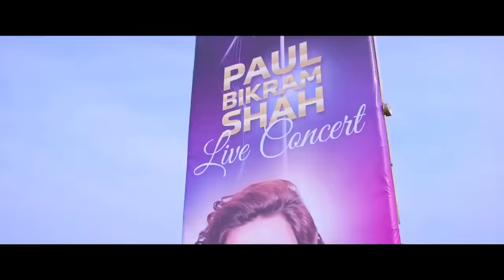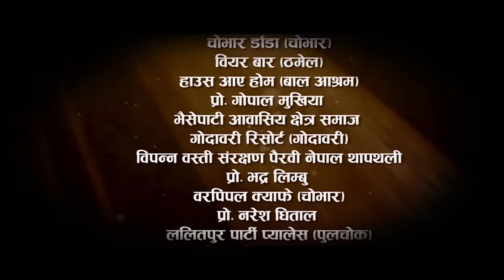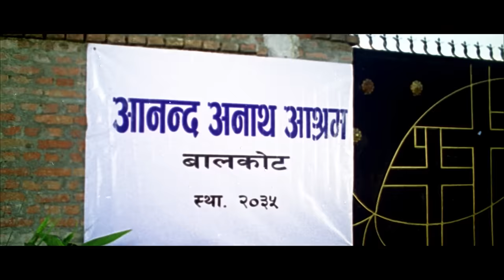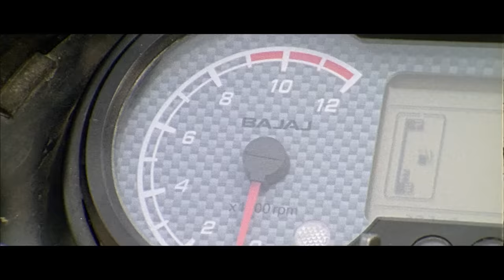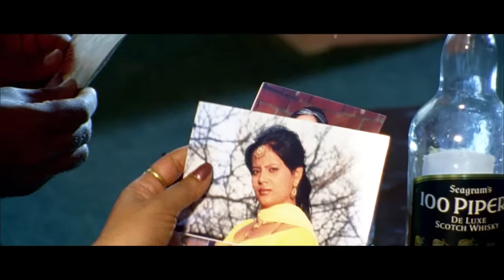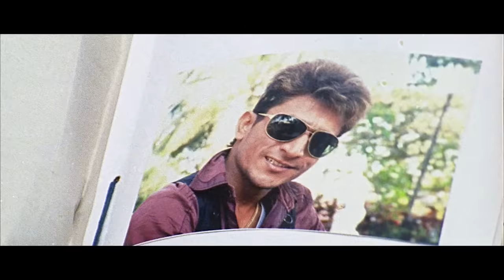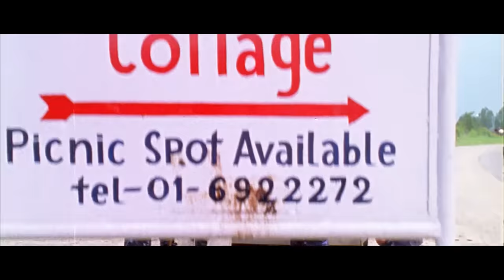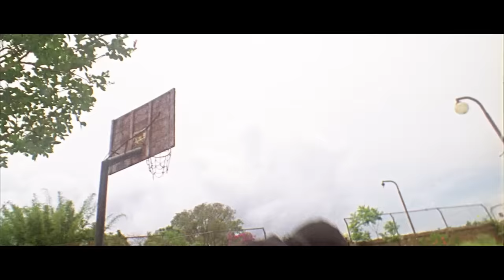FORCE | Nepali Full Movie | Shiva Giri, Richa Singh Thakuri, Dharmendra Acharya, Kshitija Shakya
Shiva Giri Films Presents
Nepali Movie

FORCE

Starring: Shiva Giri, Richa Singh Thakuri, Dharmendra Acharya, Kshitija Shakya, Mohit Bhardaj etc.
Dress: Devi P. Dahal
Make-up Ashok Rokka
Still Cinematography: Udit Sapkota
Ex. Asst. Cinematographer: Prem Chaudhari
Cinematographer: Shambhu Sapkota
Art: Santosh Lama
Asst. Direction: Nabin Subedi
Ex. Asst. Direction: Mahesh Khadka
Background Score: Sohan Manandhar
Production Manager: Shankar Pandey
Edit: Tara Thapa Kimbhe
Song Lyricist: Shakar Adhikari Ghayal, Madan Ghimire
Action: Himal KC
Choreographer: Bablu Thapa
Story: Shiva Giri
Script, Screenplay & Dialogue: Subash Singh Basnet
Producer: Shiva Giri
Direction: Shiva Giri
© by Budha Subba Digital Pvt.Ltd.